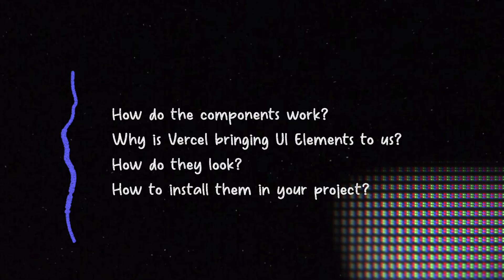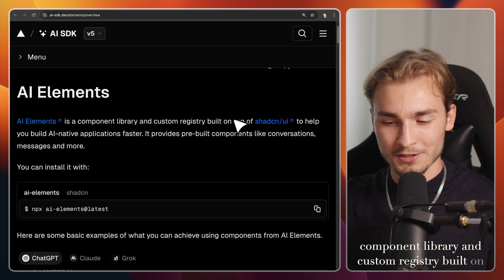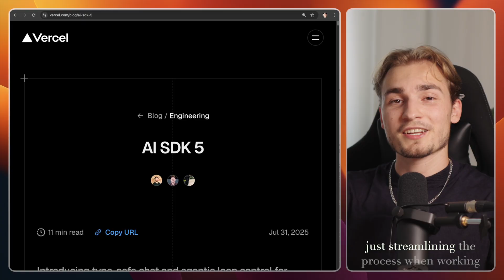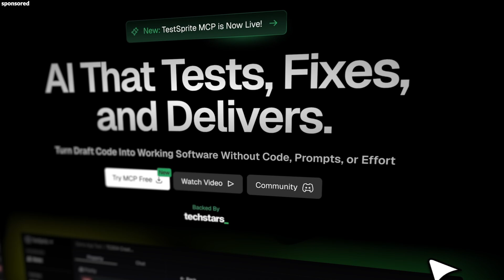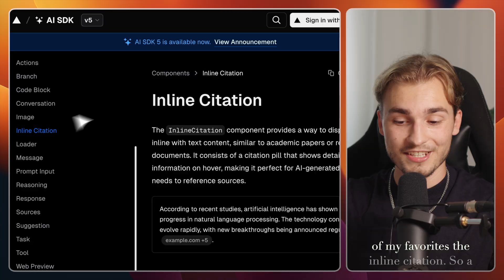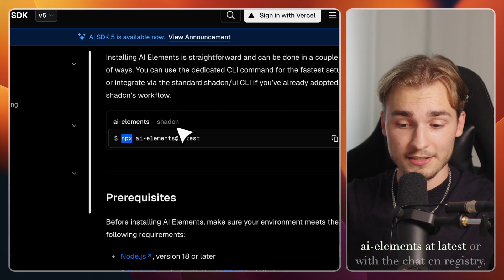Wait… Vercel has their own UI Library now?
Taking a look into the new Vercel UI library.

0:00 Introduction
0:42 On top of Shadcn?
2:24 Why Vercel builds a UI Lib
3:50 Diving into it
5:11 How to install?